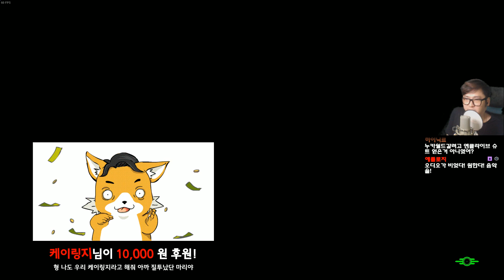【 장편극장 】 #34 근본충만 메카닉충 | 폴아웃 4 ALL DLC (FALLOUT 4 ALL DLC & 4K MOD)【 개복어 】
안녕하세요!
【 장편극장 】 운빨뇌망 게임 | 폴아웃 4 ALL DLC (FALLOUT 4 ALL DLC & 4K MOD)【 개복어 】
▣ 업로드 시간
└생방송 다음날 오후